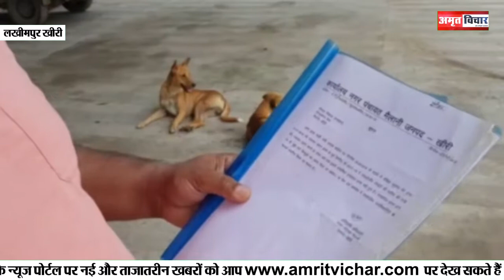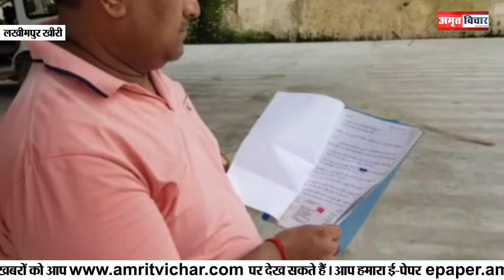लखीमपुर खीरी: घोटाले के पोल पर लगीं 100 स्ट्रीट लाइटें